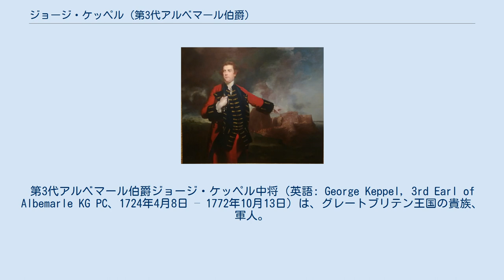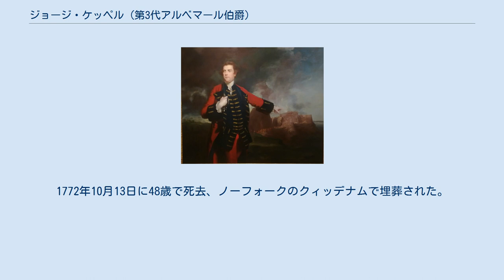ジョージ・ケッペル (第3代アルベマール伯爵)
第3代アルベマール伯爵ジョージ・ケッペル中将（英語: George Keppel, 3rd Earl of Albemarle KG PC、1724年4月8日 – 1772年10月13日）は、グレートブリテン王国の貴族、軍人。
七年戦争中の1762年にハバナを占領したことで知られる。
1754年までバリー子爵の儀礼称号を使用した。
 第2代アルベマール伯爵ウィリアム・ヴァン・ケッペルとアン・レノックスの息子として、1724年4月8日に生まれた。
1738年2月1日にコールドストリームガーズのエンサインとしての辞令を受けた後、1741年4月25日に第1王立竜騎兵連隊の中尉に昇進した。
1743年4月14日に再びコールドストリームガーズに移り、1745年5月27日に中佐に昇進した。
同時期にはカンバーランド公爵ウィリアム・オーガスタスのエー＝ド＝カンを務め、オーストリア継承戦争のフォントノワの戦いと1745年ジャコバイト蜂起のカロデンの戦いに参戦した。
カロデンの戦いではジャコバイト軍のハイランド兵士が軍営まで押し入り、政府軍の兵士からマスケット銃を奪うと、ケッペルの派手な服から彼をカンバーランド公爵と勘違いして至近距離で銃撃したという逸話がある。
戦後にインヴァネスから海路でロンドンに向かい、カロデンの戦いの報せを届けると、国王ジョージ2世から1,000ポンドの褒賞を与えられ、ジョージ2世のエー＝ド＝カンとカンバーランド公の寝室侍従に任命された。
同年にチチェスター選挙区で庶民院議員に当選、1749年に貴族院に移籍するまで務めた。
1749年11月1日、第20歩兵連隊長に任命された。
 モロ城の強襲、ジョシュア・レノルズ作。
 1754年に父が死去するとアルベマール伯爵を継承、同年に第3竜騎兵連隊に移籍した。
1756年に少将に、1759年に中将に昇進、1761年に枢密顧問官とジャージー総督に任命された。
ジョージ・ジャーメインの軍法会議（1760年、ミンデンの戦いによる）にも関与し、ジャーメインに敵意を向けたという。
 1762年3月5日、遠征軍1万人を率いてサー・ジョージ・ポコック提督の艦隊でハバナ攻撃に向かった（ハバナの戦い）。
攻撃は7月30日にモロ城を占領したことで勝利に終わり、アルベマール伯爵は総指揮官として12万2千ポンドの戦利品を得た。
その後、1763年2月に帰国した。
 1764年12月にバス勲章を、1771年7月にガーター勲章を授与された。
政治では自由主義的であり、王室婚姻法に反対したことで知られる。
1772年10月13日に48歳で死去、ノーフォークのクィッデナムで埋葬された。
 1771年、ジョン・ミラーの娘アン（1824年没）と結婚、1男をもうけた。